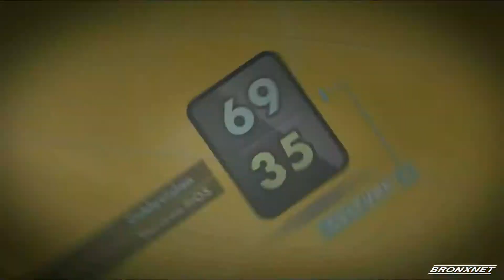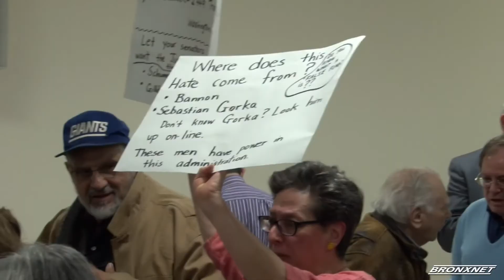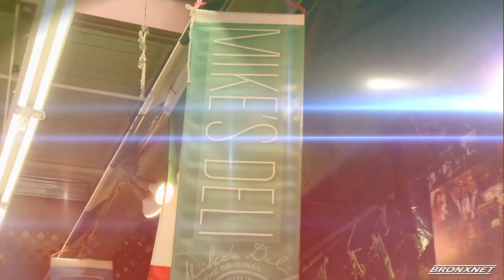Perspectives: New Year's Resolution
Host Daren Jaime sits down with Executive Coach and Career Strategist Elizabeth Koraca who gives some advice to help those succeed with their New Year’s Resolution.